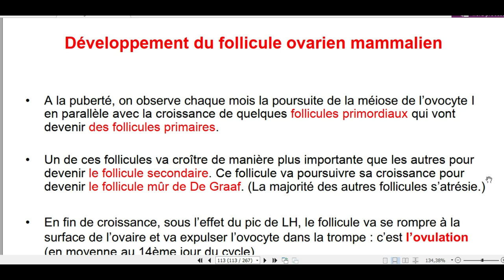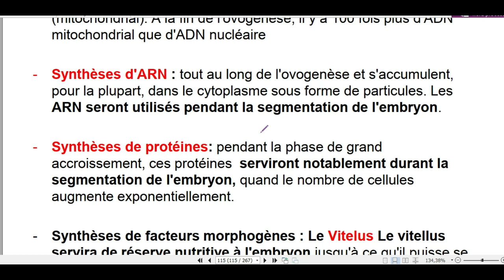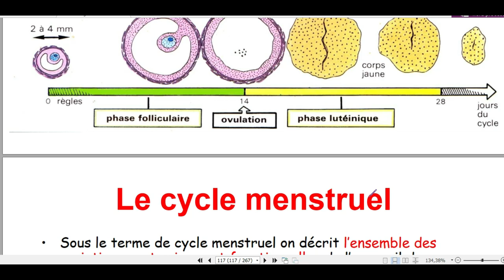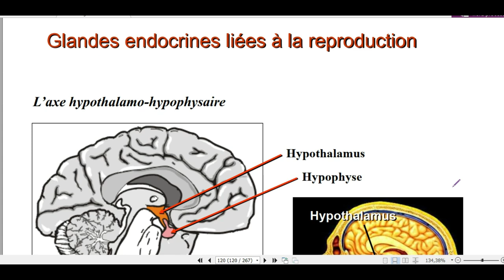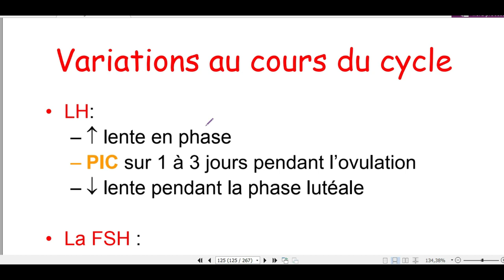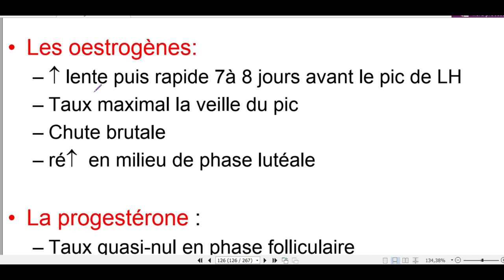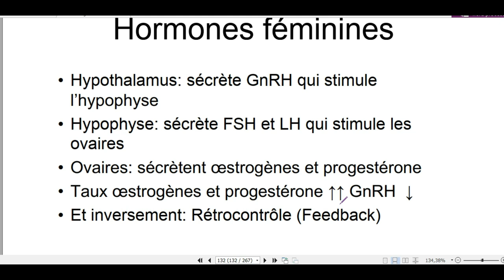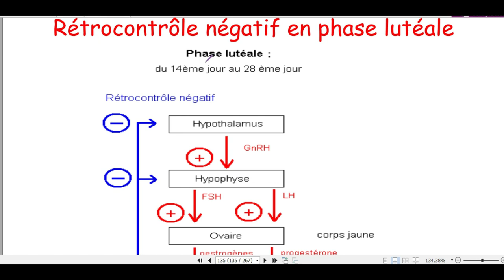Cours de l'embryologie histologie SVT S1 partie 8 شرح بالدارجة